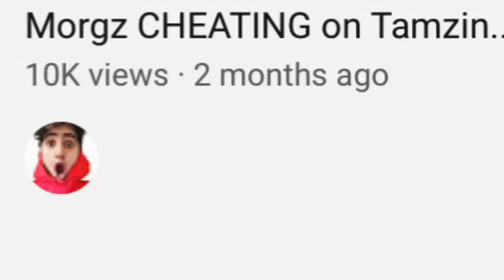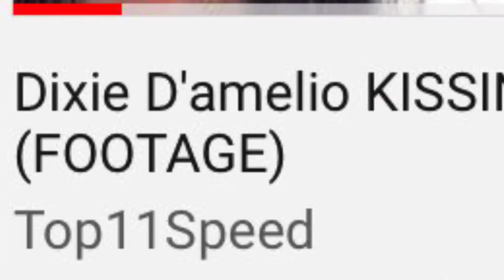Top11speed is the worst channel on YouTube